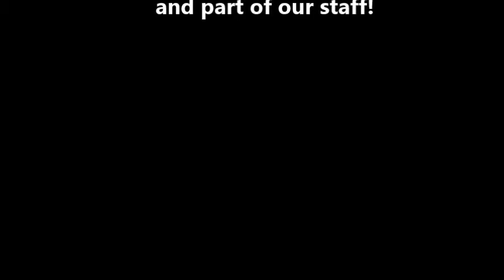Strombone - Adoptable Terrier/Chi Mix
Wynne, Arkansas